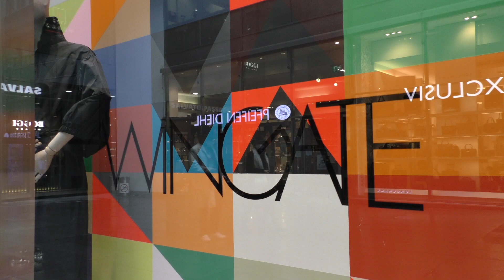WINGATE Collection Store von Designer Daniel Wingate neu in den FÜNF HÖFEN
WINGATE Collection Store von Designer Daniel Wingate neu in den FÜNF HÖFEN. Der WINGATE Store @ FÜNF HÖFE ist der erste WINGATE Flagshipstore Deutschlands. Im schlichten, offen gestalteten Maffeihof bietet das Label des ehemaligen ESCADA-Kreativchefs Daniel Wingate ein ganzheitliches Kultur- und Shoppingerlebnis, das inklusives und exklusives Design in München erlebbar macht.

Neben der WINGATE-Kollektion sind im Store Möbel von Schönbuch, Schmuckstücke von FOVE und Kunst von Christian Muscheid zu finden.

Alles Design made in Germany. Das Interior wurde realisiert von Schönbuch und setzt die Kollektion mit klarer Formensprache in Schwarz, Grau und Sand in Szene.